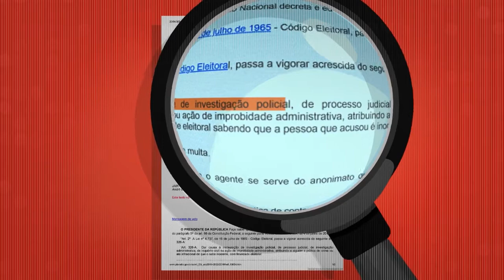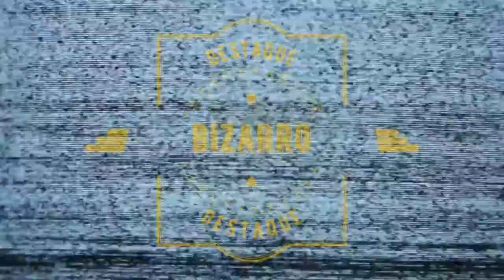Jornal André Amorim - 10/10/2020